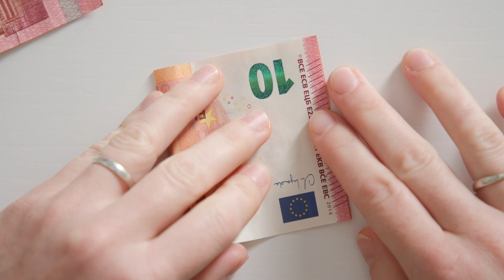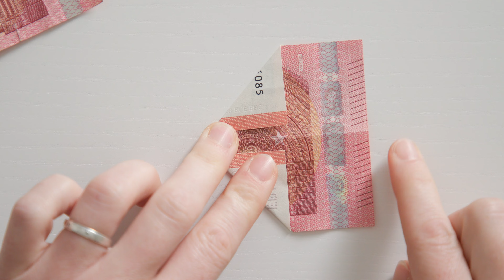STOPP Geldumschläge: Lieber ein Schiff aus Geld falten 👍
Ich erkläre dir, wie du ganz leicht ein Schiff aus einem Geldschein falten kannst. Ohne Vorkenntnisse. Perfekt als kreatives Geldgeschenk zum Geburtstag! 🎁

Faltanleitung gefilmt mit der Canon C200 in 4K und geschnitten mit Final Cut Pro auf einem Apple Mac.

- Kapitel:
00:00 - Intro
00:10 - Geldschein falten
02:48 - Erstes Dreieck fertig
03:21 - Erstes Viereck fertig
03:58 - Zweites Dreieck fertig
04:22 - Zweites Viereck fertig
04:40 - Schiff fertig falten
04:52 - Outro